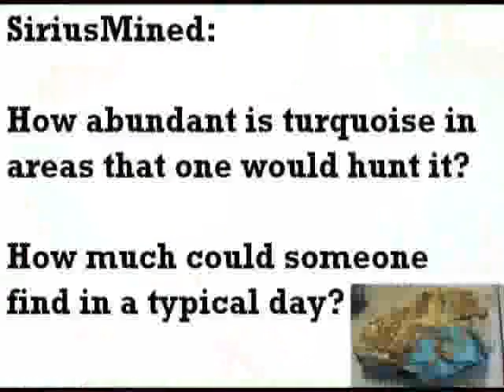Finding turquoise. Interactive Google maps for turquoise and gold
SiriusMined: "How abundant is turquoise in areas that one would hunt it? How much could someone find in a typical day?"

Turquoise / Gemstone mines and prospects in San Bernardino County, California, on a Google Map:

"In the American southwest turquoise is almost invariably associated with the weathering products of copper sulfide deposits in or around potassium feldspar bearing porphyritic intrusives. turquoise is often recovered as a byproduct of large-scale copper mining operations, especially in the United States."

Gold mines and prospects in San Bernardino County, California, on a Google Map (a large document):